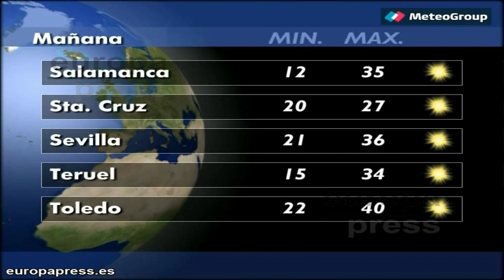Previsión del tiempo para este jueves 2 de julio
La jornada del jueves vendrá de nuevo marcada por la estabilidad y el calor. Se esperan cielos poco nubosos o despejados en la mayor parte de la Península, salvo algunos intervalos de nubes medias y altas en el noroeste.